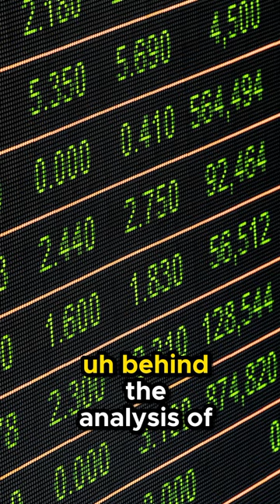How A.I Helps Sales Managers! - Dan Grech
Dan Grech is an expert in teaching small businesses how to leverage artificial intelligence (AI) in their marketing and sales strategies.

A.I. has amazing tools that can help improve sales online!